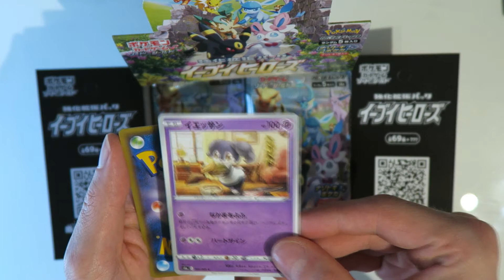Eevee Heroes Display | Pokemon Opening | 11/30